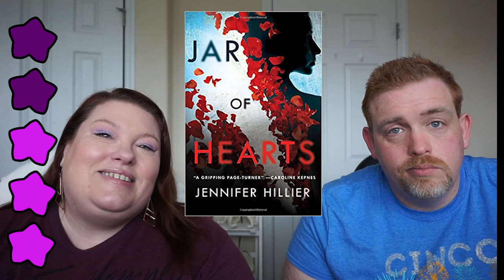Book Review: Jar of Hearts | Jennifer Hillier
📖 BOOK REVIEW⠀📚
BOOK: Jar of Hearts
AUTHOR:  Jennifer Hillier
Publisher: Minotaur Books @minotaur_books
Stars: ⭐⭐⭐
Published: June 12, 2018